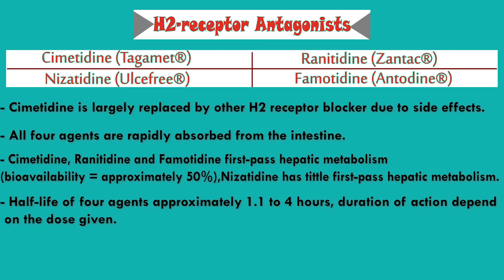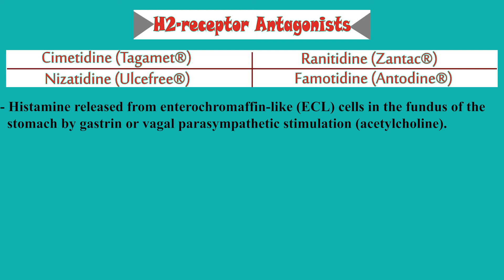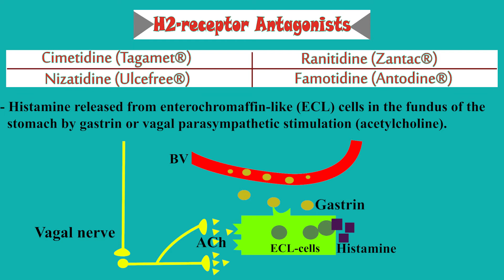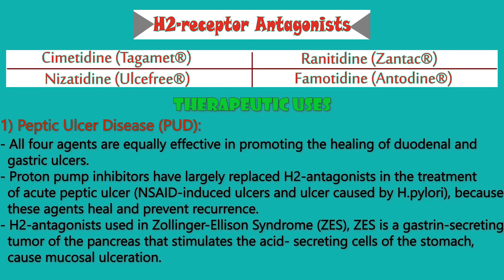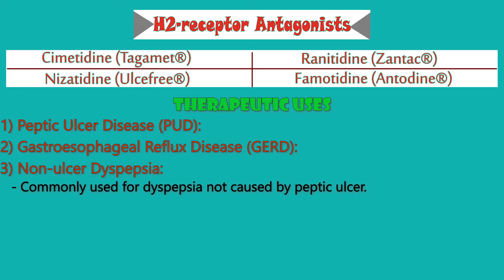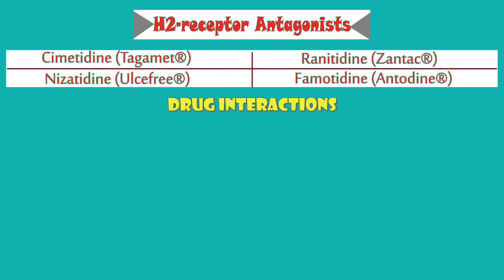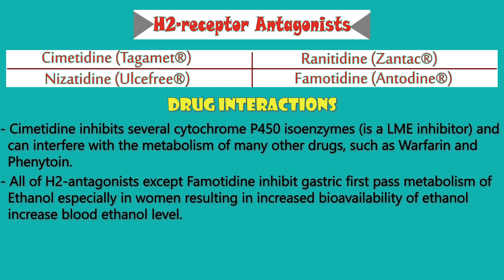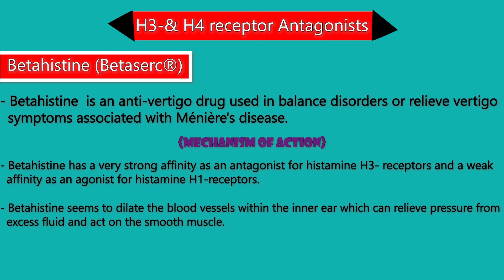Histamine (H2,H3,H4) receptors antagonists | Autacoids | الحلقة21من المستوي1 في كورس كلنيكال فارما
صلي علي سيدنا محمد ...

محتوي الحلقة :-
1.H2-receptor Antagonists --Cimetidine ,Ranitidine, Nizatidine & Famotidine.
2.H3-& H4 receptor Antagonists.

تليجرام ...

لشراء الكتاب
فارما جايد (الإصدار_الرابع)
السعر 450 جنية